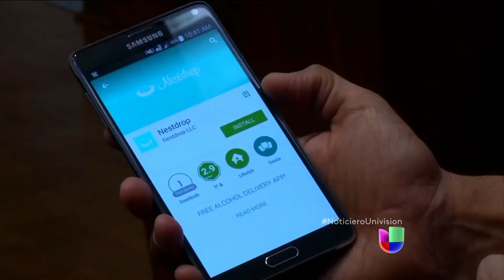Juez prohibe entregar marihuana a domicilio en Los Ángeles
Juez eliminó la compra de la hierba en cualquiero presentacón por medio de aplicación movil.